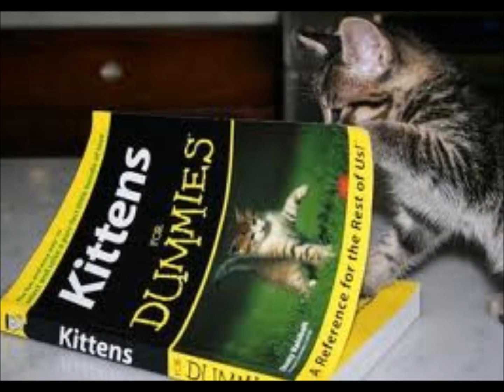funny pictures of animals